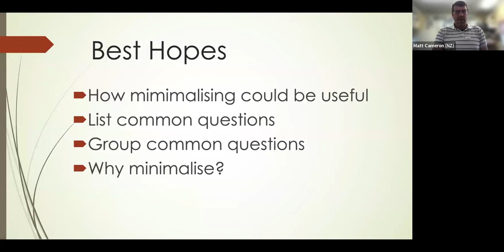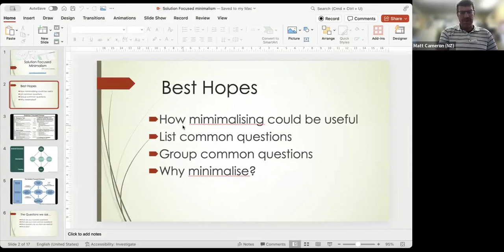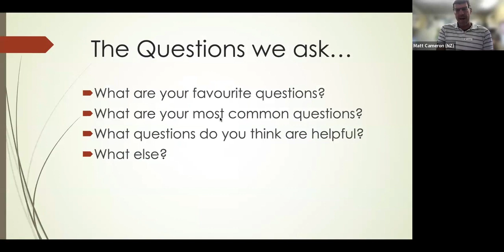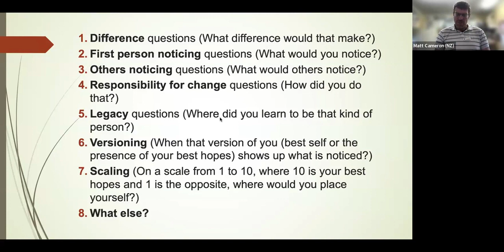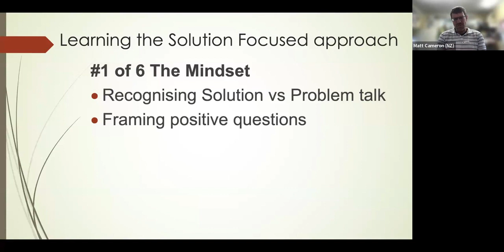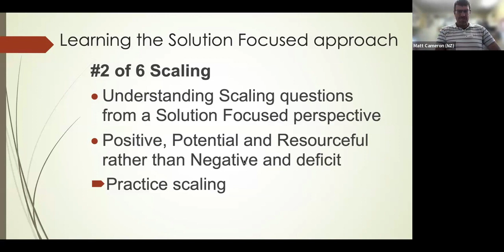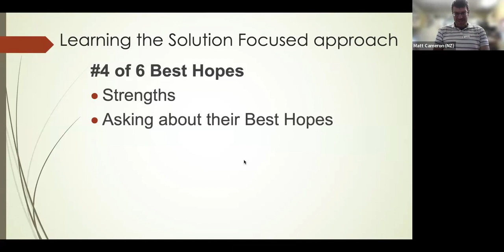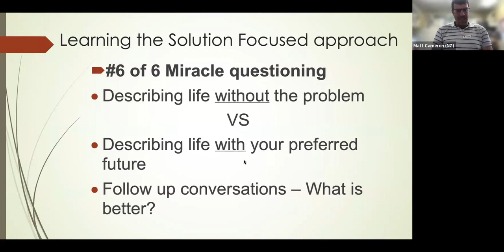Solution Focused Minimalism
Looking at the basic questions and essentials of the Solution Focused Approach.